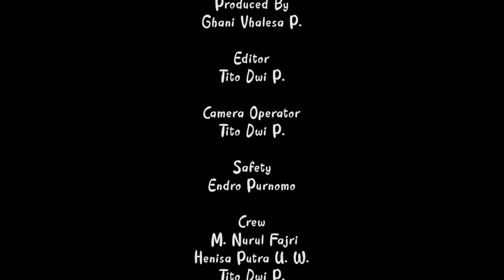GOWES to Pantai Pandawa - BALI !!!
Di video ini kita bersepeda menuju Pantai Pandawa di mana pantai tersebut merupakan salah satu pantai yang favorit di Bali Selatan..
Banyak tanjakan dan turunan ketika menuju ke pantai tersebut tapi alhamdulillah semua terlewati..